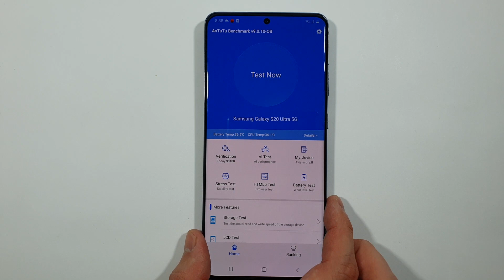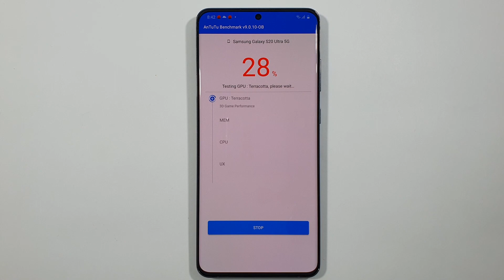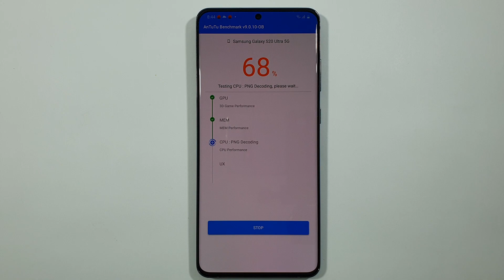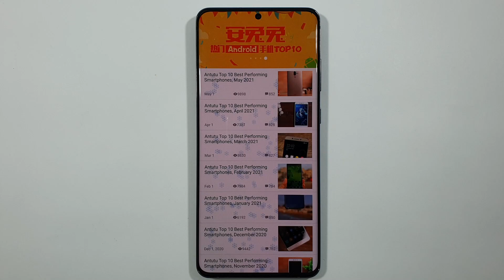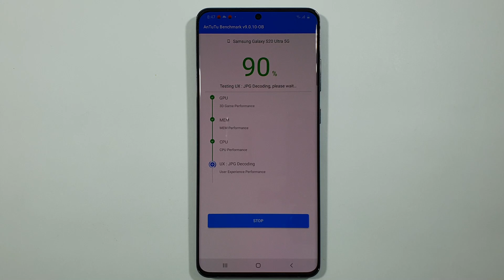Samsung S20 Ultra 5G Snapdragon 865 Antutu Benchmark Test